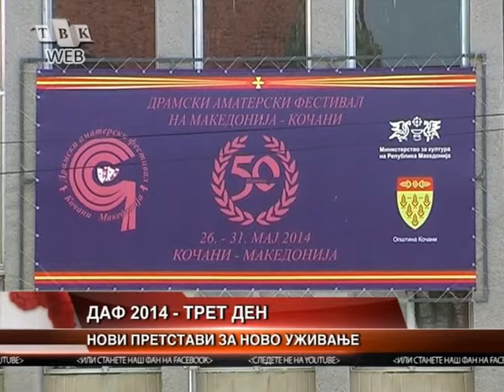DAF 2014: - pretstavi za uzivanje